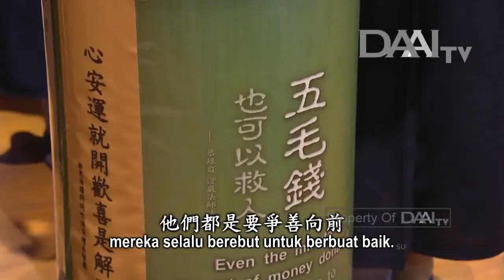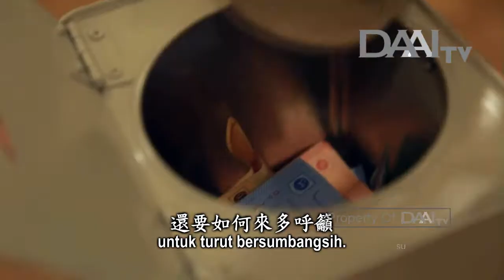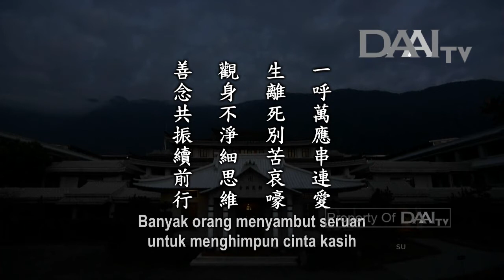Lentera Kehidupan 20181004 善念共振愛串連 Menghimpun Niat Baik dan Cinta Kasih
Lentera Kehidupan – 04 Oktober 2018
Disiarkan di Stasiun Televisi Cinta Kasih DAAITV INDONESIA :

Sinopsis:

Pada tanggal 28 September, Sulawesi, Indonesia diguncang gempa berkekuatan 7,5 SR yang menimbulkan kerusakan serius dan menelan lebih dari seribu korban jiwa. Kita bisa melihat besarnya kekuatan bencana alam yang terjadi dalam sekejap.

Kemarin, para staf dan relawan dari badan misi amal, kesehatan, budaya humanis, dan kesehatan Tzu Chi di Taiwan berdoa bersama dan menggalang cinta kasih bagi para korban bencana. Demikian pula yang dilakukan oleh Tzu Chi Indonesia. Semua orang bersumbangsih bagi korban bencana.

Kemarin, tim tanggap darurat Tzu Chi Indonesia yang terdiri atas 6 orang telah melakukan penerbangan menuju Makassar. Perjalanan menuju daerah yang terkena dampak serius masih sangat jauh. Di Makassar, insan Tzu Chi juga tidak menyia-nyiakan waktu. Berhubung banyak korban luka-luka yang dilarikan ke Makassar, para relawan pun mencurahkan perhatian pada mereka. Divisi kerohanian Tzu Chi di Taiwan pun telah menyiapkan selimut untuk dikirimkan ke lokasi bencana. Tzu Chi berusaha untuk memberikan bantuan secepat mungkin.

Semua orang di dunia ini berkaitan satu sama lain. Karena itu, semua orang hendaknya menghimpun niat baik dan cinta kasih untuk bersumbangsih bagi orang yang membutuhkan. Dengan menolong orang lain, kita bisa memupuk berkah sekaligus menjaga ketenteraman masyarakat.